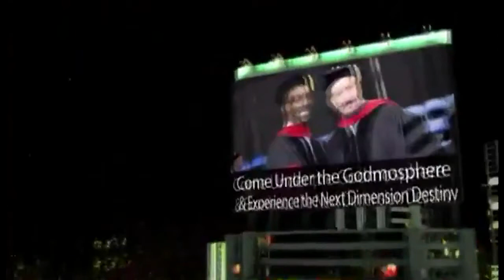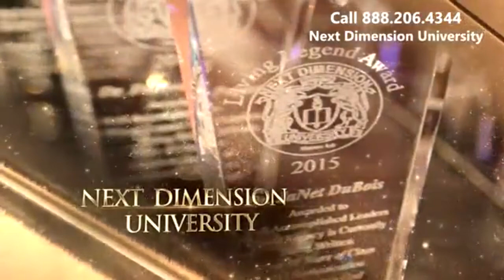"Super Assembly" Dr.Sarah Morgan & Dr. Joel McLeod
Open House Super Assembly
Theology of Prophetic Prayer for the End Times